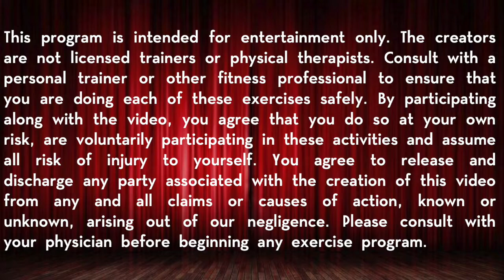Full-Body Weight Workout to MOULIN ROUGE - Track 3 of 10 CHEST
MOULIN ROUGE Track 3 of 10 - "Shut Up and Raise Your Glass" / "Sympathy for the Duke" CHEST

Welcome to the Moulin Rouge and to Musical Theatre Fitness with Andrew Rethazi! Join me for the second in my Broadweights series, featuring a full-body weight workout to the Broadway adaptation of MOULIN ROUGE! This is a 60-minute routine that is energetic, exciting and entertaining! Explore freedom, beauty, truth and love with Andrew and the beloved Bohemians of Monmartre.

This one-hour-long routine can be done with free-weights or with with a combination of free-weights and a barbel. You will ideally need different weight levels - a light, a medium and a heavy - but whatever you have at home will work. If you don't have weights at home, you can still do the routine with just your own bodyweight. Everyone CanCan enjoy this catchy workout that will have you humming along to iconic pop medleys from across the decades while you work up a sweat!

0:22 Track 3 Intro
2:31 Music Begins